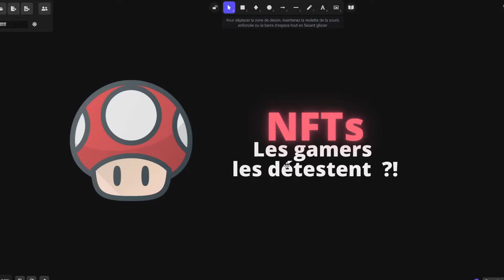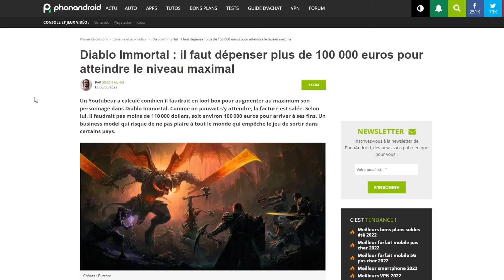Les gamers détestent les NFTs et les cryptos... Pourquoi ?